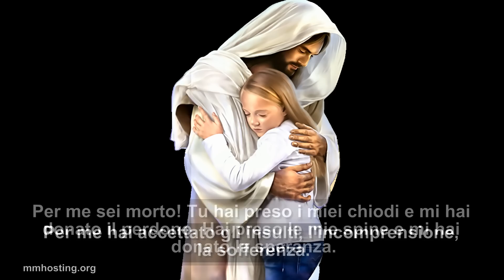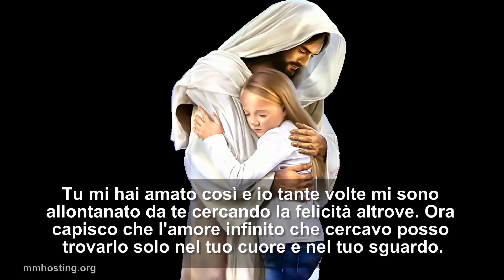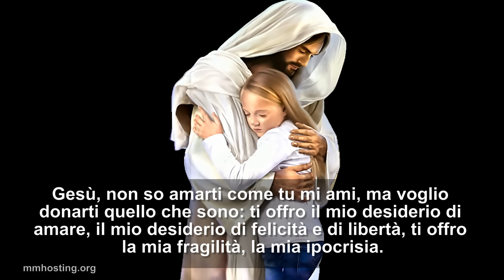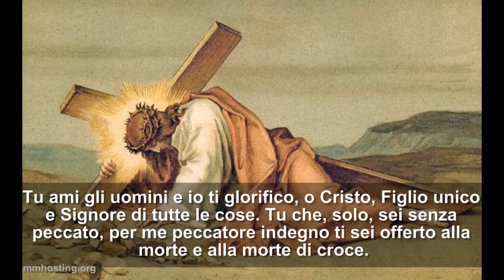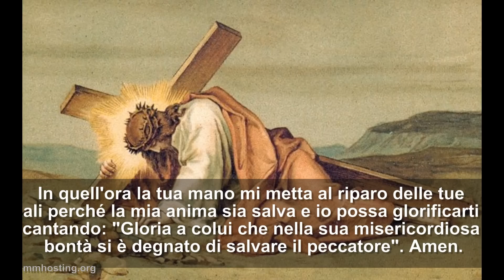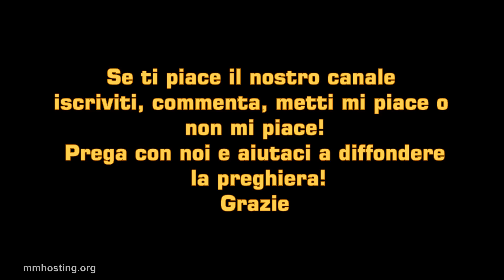3 Preghiere brevi che ti riempiono il cuore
Se hai una preghiera che vorresti preparassimo per te, cosi preghi con noi (attinente al periodo preferibilmente; intendo, non una preghiera per il Natale, quando per esempio è Pasqua), lasciaci un messaggio e noi ti risponderemo con l'indirizzo del video della preghiera, appena la preghiera e pronta.

Siano lodati Gesù, Giuseppe e Maria.

3 Preghiere brevi che ti riempiono il cuore

Gesù, quanto mi hai amato!

Gesù, quanto mi hai amato! Tu non sei rimasto nei cieli altissimi a goderti la perfezione del Paradiso. Ti sei incarnato per incontrare me! Per me hai conosciuto la fatica, la stanchezza, la paura, l'angoscia. Per me hai accettato gli insulti, l'incomprensione, la sofferenza. Per me sei morto! Tu hai preso i miei chiodi e mi hai donato il perdono. Hai preso le mie spine e mi hai donato la speranza. Hai preso i miei insulti e mi hai donato comprensione e misericordia. Hai preso la mia violenza e mi hai dato la tua bontà. Hai preso la mia indifferenza e mi hai donato la tua tenerezza. Hai preso la mia ingiustizia e mi hai donato la pace e la gioia. Hai preso la mia morte e mi hai dato la vita. Hai preso il mio peccato e mi hai dato l'innocenza.

Tu mi hai amato così e io tante volte mi sono allontanato da te cercando la felicità altrove. Ora capisco che l'amore infinito che cercavo posso trovarlo solo nel tuo cuore e nel tuo sguardo.
Gesù, non so amarti come tu mi ami, ma voglio donarti quello che sono: ti offro il mio desiderio di amare, il mio desiderio di felicità e di libertà, ti offro la mia fragilità, la mia ipocrisia. Ti offro il mio peccato, te lo presento come il pane e il vino che all'altare tu trasformi nel tuo corpo e nel tuo sangue. Ti prego, Gesù, prendi il mio peccato e trasformalo nel tuo perdono! Amen.

Gloria a te

Mi inginocchio davanti a te, Signore, per adorarti. Ti rendo grazie, Dio di bontà, ti supplico Dio di santità, davanti a te piego le ginocchia. Tu ami gli uomini e io ti glorifico, o Cristo, Figlio unico e Signore di tutte le cose. Tu che, solo, sei senza peccato, per me peccatore indegno ti sei offerto alla morte e alla morte di croce.
Così hai liberato le anime dalle insidie del male.
Che cosa ti renderò, o Signore, per tanta bontà?
Gloria a te, o amico degli uomini!
Gloria a te, o Dio di misericordia!
Gloria a te, o paziente!
Gloria a te, che perdoni i peccati!
Gloria a te, che sei venuto per salvare le nostre anime!
Gloria a te, che ti sei fatto uomo nel seno di Maria!
Gloria a te, che fosti legato!
Gloria a te, che fosti flagellato!
Gloria a te, che fosti schernito!
Gloria a te, che fosti inchiodato sulla croce!
Gloria a te, che fosti sepolto e risuscitasti!
Gloria a te, che siedi alla destra del Padre e tornerai con potenza e gloria insieme ai santi angeli per giudicare tutte le anime.
In quell'ora la tua mano mi metta al riparo delle tue ali perché la mia anima sia salva e io possa glorificarti cantando: "Gloria a colui che nella sua misericordiosa bontà si è degnato di salvare il peccatore". Amen.

Preghiera al Crocifisso

Gesù crocifisso, noi vogliamo contemplarti con il cuore di Maria sotto la croce, con il cuore delle donne sulla collina del Calvario, nel desiderio di capire che cosa ci dicono le tue braccia allargate.
Ci dicono, Gesù, che tu per primo sei nell'abbraccio di amore del Padre, nell'abbraccio di quell'amore gratuito, purissimo, totale, che è la tua certezza di vita per sempre e che abbraccia l'umanità intera.

Ci dicono di allargare gli spazi stretti della nostra vita, delle nostre case, della nostra società, della nostra terra, per aprirli a tutti coloro che sono nel bisogno e nella solitudine.
Fa' che, guardandoti, noi comprendiamo che la bellezza del tuo amore crocifisso è rivelazione del cuore del Padre, che ci ama e ci salva. Amen.